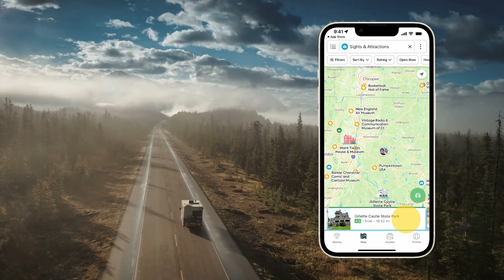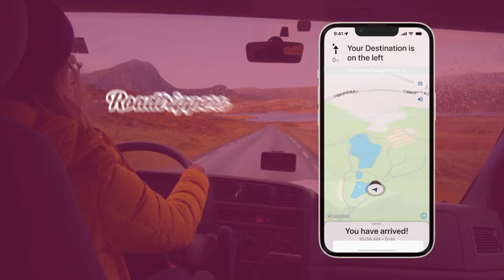How To Use RV GPS To Plan a Safe RV Route With Roadtrippers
RV-friendly navigation is now included with your Roadtrippers Plus subscription. Here's how to map out routes based on your RV’s height, propane restrictions, and more—so you can find the safest roads for all of your extraordinary RV adventures.

1. Make sure you have the latest version of the Roadtrippers app downloaded
2. Select your first destination and tap "Navigate"
3. Set your navigation preferences, including avoidances and RV safety settings
4. Make sure Roadtrippers is the selected navigation app and then tap "Select Route"
5. When you're ready to start navigation, tap the "Go" button
6. Hit the road!

RV GPS is available for navigation within the United States in the Roadtrippers app, for both iOS and Android devices.